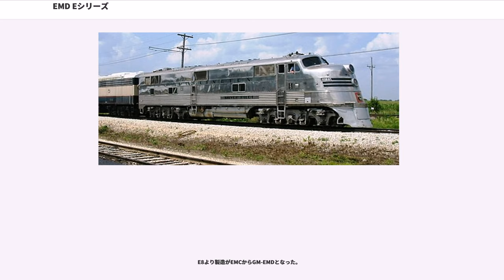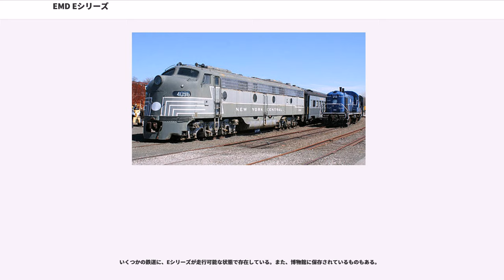EMD Eシリーズ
EMD Eシリーズ（EMD E-series）は、アメリカのEMCおよびその後身のGM-EMDが製造した旅客用の電気式ディーゼル機関車のうち、Eで始まる形式名を持つ一連の形式の総称である。Eユニット（E-unit）とも呼ばれる。共通している特徴は、キャブ・ユニットであること、ディーゼルエンジンと発電機を2組搭載していること、動軸の間に遊輪を挟んだ3軸台車を2組装備していること(A1A-A1A型の軸配置という)等である。1937年5月から1963年12月にかけて製造された。

シリーズ名のEは、初期の形式の出力1,800馬力(Eighteen hundred HP)の頭文字に由来したものであったが、のちに改良されてそれ以上の出力となっても「Eシリーズ」の名は引き継がれた。

原型は、1935年に製造された1,800馬力の機関車各種である。その年、EMCのデモンストレーション用に2両、ボルチモア・アンド・オハイオ鉄道(B&O)用に1両、アッチソン・トピカ・アンド・サンタフェ鉄道(ATSF)に2両が、それぞれ個性的な外観とともに納入された。これらの機関車は、出力、機器配置ともEシリーズと同じであったが、箱形の車体であることと、AARタイプB型台車を装備していた点が異なる。

EMCは続いて1937年にTAを完成させ、6両をシカゴ・ロック・アイランド・アンド・パシフィック鉄道(RI)に納入した。これらはEシリーズと同様の外観であったが、ユニオン・パシフィック鉄道(UP)のM-10000等と同様に、1,200馬力(900kW)のエンジンを1基だけ搭載した軸配置B-B型の機関車であった。よって、TAはEシリーズとはみなさない。

Eシリーズには、運転席のあるAユニットと運転席のないBユニットがラインナップされ、両ユニットは総括制御できた。各鉄道事業者は、ABAまたはABBというユニットの構成で購入することが多かった。前者は機関車の方向転換が不要な点が、後者は列車を編成で見た場合に流線形の先頭から後部まで一直線になる美観が考慮された。

Eシリーズの外観は、ほぼ同様の意匠を持つ。形式によって異なるのは、前頭部の形状が傾斜しているか丸みを帯びているかということと、ヘッドライトの形状、そして側面である。

EAとE1Aは、大きく傾斜した前頭部と、窪んだように見えるヘッドライトが特徴である。ロード・ナンバーを掲示するナンバー・ボードは小さく、EAはティア・ドロップ形を横倒しにした形状、E1Aは長方形である。

E2Aは、傾斜を球状に変更し、ヘッドライトがその上に突き出たような形状。E3AからE6Aまではまた傾斜状に戻り、ただしヘッドライトは突き出たものとなった。E7AからE9Aまでは、傾斜の角度が垂直に近づき、Fシリーズに引き継がれる形状となった。このデザインの意匠は1937年に登録されている。

側面の窓形状を見ると、EA/EBは両端が半円形の3連窓、E1は四角形、E2は円形の舷窓、E3からE7はほぼ四角形、そしてE8・E9ではまた円形の舷窓である。のちに経年により改造を施された車両もある。また、E8Aは車体側面上部に「ファー(Farr＝企業名)・エア・フィルター」と呼ばれるステンレスのグリルを配置している。

シカゴ・バーリントン・アンド・クインシー鉄道(CB&Q)用に製造されたE5は、カリフォルニア・ゼファーに合わせてステンレス製の車体を採用した。

Eシリーズの発展は、外観の変化とともにエンジン出力の増大の歴史でもあった。最初期のEA/EBはエンジン2基で1,800馬力(1300kW)であり、E3では同2,000馬力、最終的にはE9で同2,400馬力(1800kW)となっている。出力が増大することにより、より重量のある列車を牽引することが可能になり、同じ重量の列車ならばより高速での走行が可能になった。

EA/EBからE2までは、ゼネラルモーターズ傘下のウィントン・エンジン・コーポレーションの201-A型エンジンを使用した。ボア8インチ(203.2mm)、ストローク10インチ(254mm)のシリンダーを60度のV型12気筒に組んで排気量98.8リットルとし、1基あたり900馬力(700kW)を発揮した。

このエンジンは潜水艦由来のもので、山岳区間等で長時間の全開運転を強いられる鉄道用のエンジンとしては適切なものではなかった。2基搭載しているエンジンのうち、1...